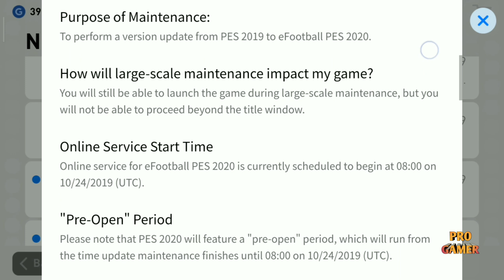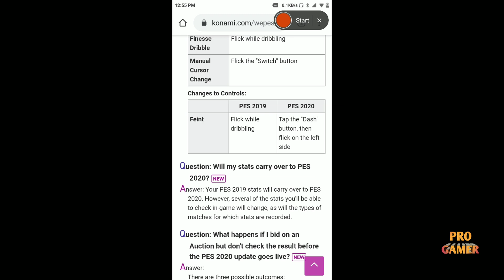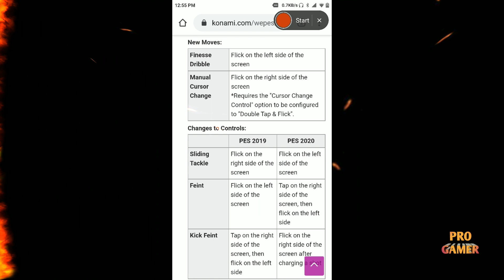WHAT'S NEW IN PES MOBILE 2020|| UPDATE DETAILS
PES mobile update details